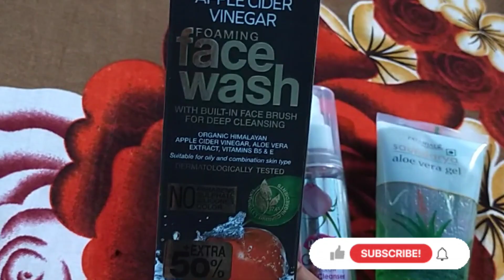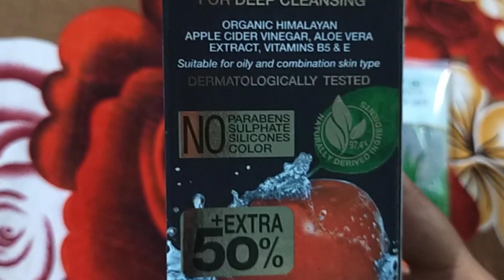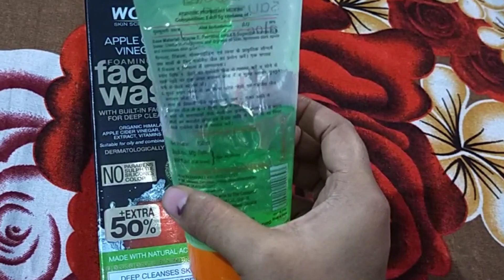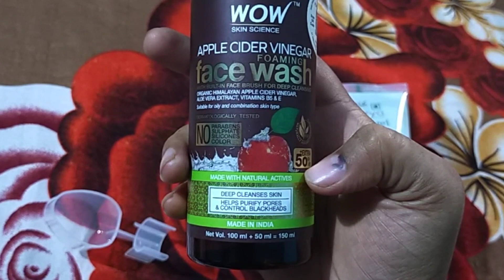my night skin care routine || night re ମୋ skin କୁ ମୁଁ ଏହି ଭଳି ଭାବେ ଯତ୍ନ ନିଏ